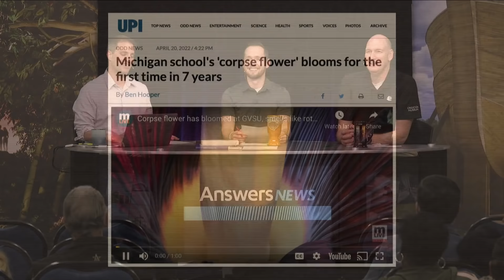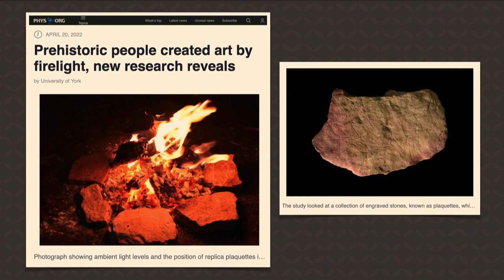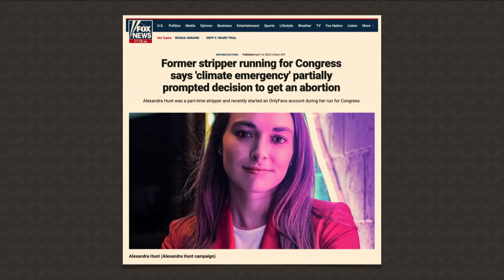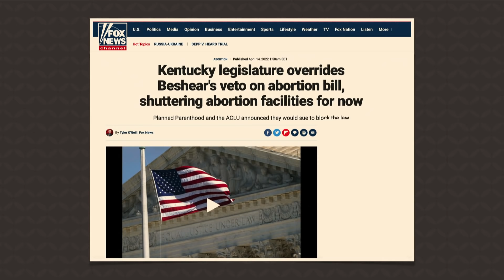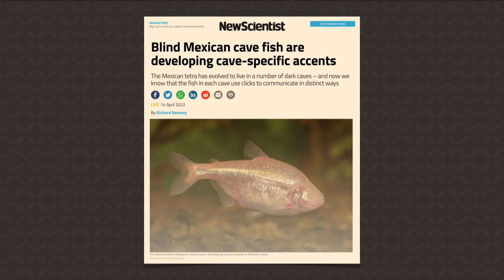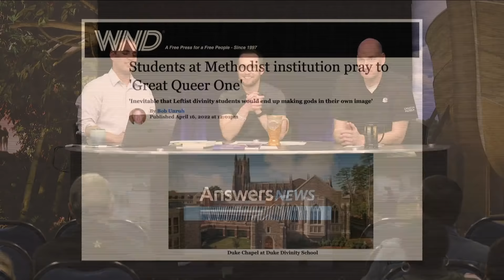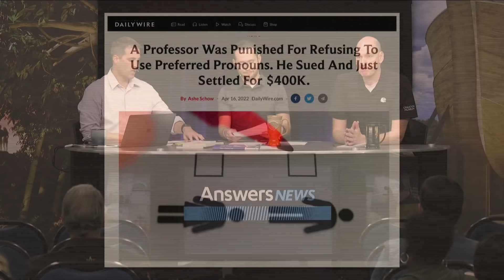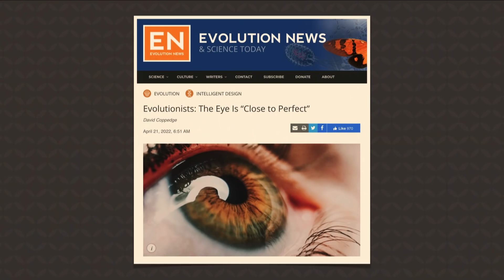Our Early Ancestors Made This Art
In this episode of Answers News, our hosts Tim Chaffey, Rob Webb, and Bryan Osborne take a look at what art looked like thousands of years ago, and what techniques artists used in that era. According to one recent study, our early ancestors probably created art by firelight.

“Great are the works of the Lord, studied by all who delight in them.” (Psalm 111:2)

Aired on May 2nd, 2022

0:00 - Intro

0:18 - Michigan school’s ‘corpse flower’ blooms for the first time in seven years.

1:52 - Prehistoric people created art by firelight, new research reveals

5:02 - Former stripper running for Congress says ‘climate emergency’ partially prompted decision to get an abortion

11:32 - Kentucky legislature overrides Beshear’s veto on abortion bill, shuttering abortion facilities for now.

13:49 - Blind Mexican cave fish are developing cave-specific accents

16:52 - Students at Methodist institution pray to ‘Great Queer One’

22:38 - A professor was punished for refusing to use preferred pronouns. He sued and just settled for $400k

26:52 - Evolutionists: The eye is close to perfect